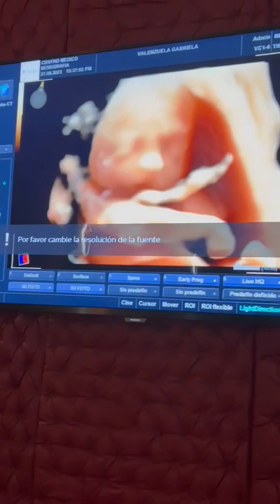Baby Dhasia Cordero 3D